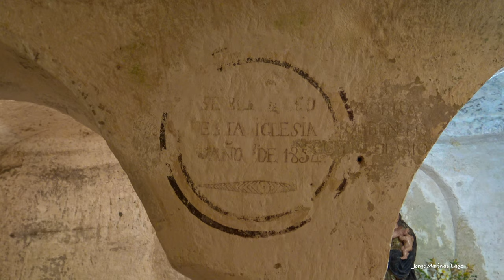Iglesia pedestre de Santa María de Valverde (Valderredible - Cantabria)